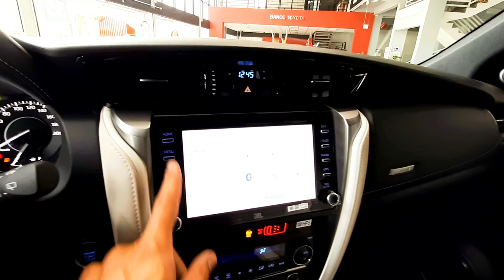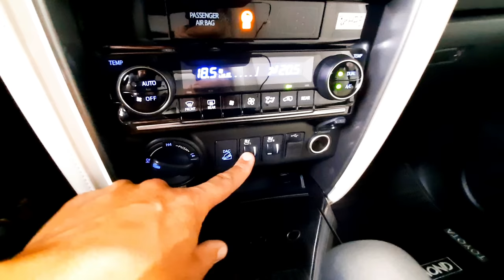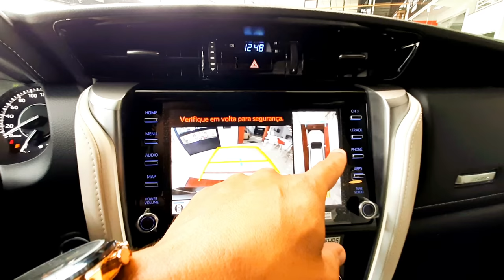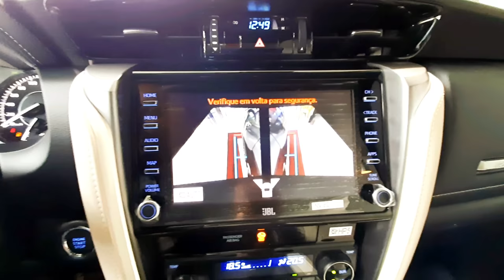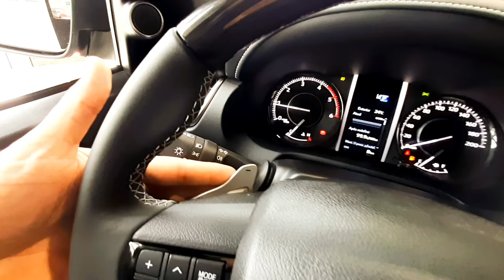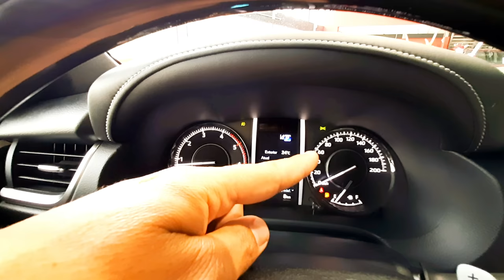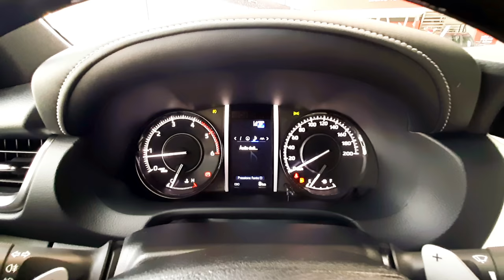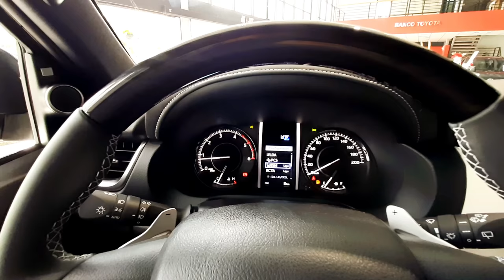SW4 DIAMOND 2022 | TOYOTA SW4 DIAMOND 2022 TURBO DIESEL 4X4 0KM 7 LUGARES DETALHES DO INTERIOR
Conheça os detalhes do TOYOTA SW4 Diamond 2022 no Interior e Visual Externo 0KM. A versão topo de linha do SUV conta com motor 2.8 Turbo Diesel 4x4 Automático com 204 CV e torque de 50.9 KGFM. O interior da SW4 Diamond 2022, está equipada com central multimídia Toyota Play com conectividade para Android Auto e Apple CarPlay e Sistema de Áudio com autofalantes e subwoofer JBL, com GPS Integrado e TV Digital. A Nova SW4 2022 é um SUV de grande porte com 5 estrelas no LATIN NCAP e conta com pacote de segurança Toyota Safety Sense (TSS), com 7 Air Bags.

✓Atendimentos:
Concessionária Toyota Toyoville, Rua XV de Novembro N°4262 CEP 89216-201 - Jardim Glória - Joinville - SC ou entre em contato pelos telefones:
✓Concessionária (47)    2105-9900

Capítulos:
00:00 - Avaliação SW4 2022
00:59 - Frente e Motor SW4 Diamond
📄 - Faróis com Acendimento Automático e conjunto óptico com lâmpadas em LED a sua motorização é 2.8 Turbo Diesel com câmbio automático sequencial de 6 velocidades com 204 CV e torque de 50.9 KGFM.
05:59 - Lateral, Parte Traseira e Porta-Malas
📄 - Lanternas com iluminação em LED e porta-malas com capacidade de 500 Litros.
11:04 - Bancos Traseiros e Interior SW4
📄 - Revestimento dos bancos em couro sintético, com cinto de 3 pontos e isofix.
14:15 - Bancos Dianteiros e Painel SW4
📄 - Com central multimídia Toyota Play com conectividade para Android Auto e Apple CarPlay e Sistema de Áudio com autofalantes e subwoofer JBL, com GPS Integrado e TV Digital, com função MP3, entrada USB, conexão auxiliar Aux-In e Bluetooth com Computador de bordo no painel com tela de 4.2 em TFT com 16 funções.

✓Participação do Salve Toyoteiro:
Muito obrigado pela participação no Canal de Luiz Carlos Calazans da Cidade de São José dos Campos - SP, Félix Andrade da Cidade de Bom Jesus da Lapa - BA e Iderval Alves.